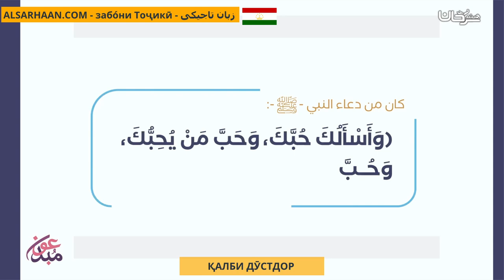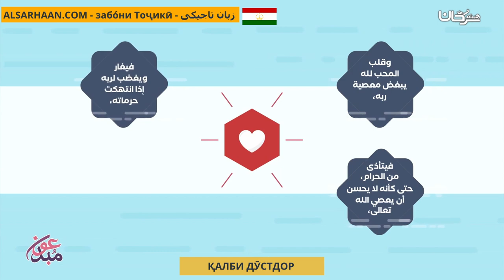Қалби Дӯстдор القلب المحب